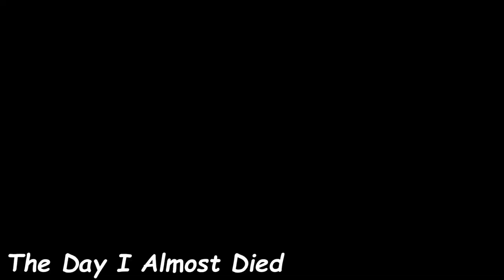The Day I Almost Died 😭😭 Swimming in The River 😳😳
Hello folks,

This vlog is about my friends & I heading to a riverside known as Paiyong situated above Bidyang Kalimpong.

Cinematography :PRIYAM GURUNG

1. Tobjan - Hawaii

2.  Tubebackr - Fresh Up

3. SKIRK - Sky